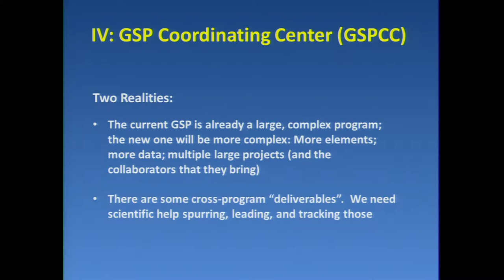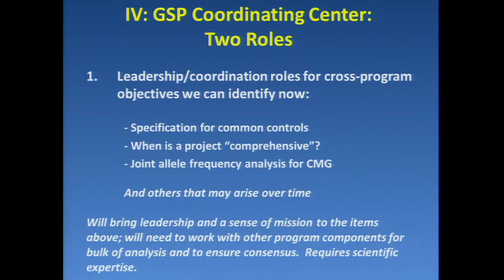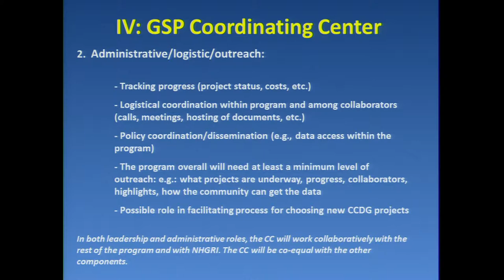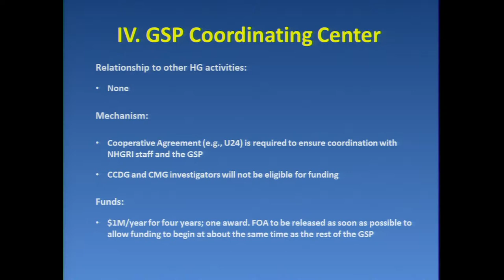Genome Sequencing Program Coordinating Center - Adam Felsenfeld